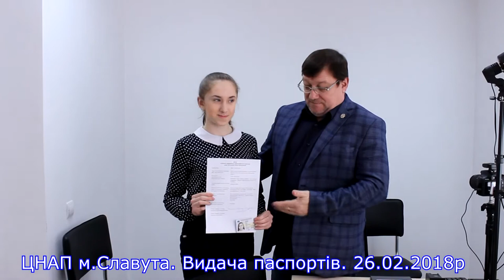Славута,Україна ЦНАП.26. 02. 2018р. Перша видача паспортів.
Славута,Україна. 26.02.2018р. Центр надання адміністративних послуг. Перша видача ID-паспортів юним мешканцям міста міським головою В.Сидором.